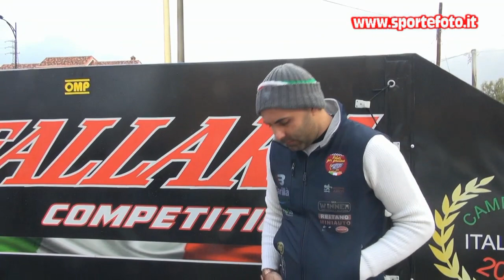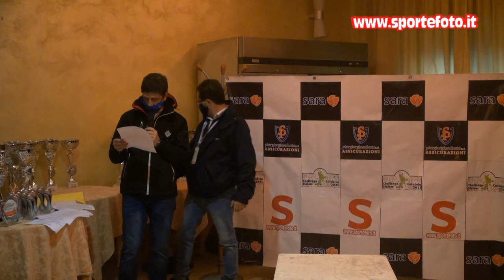Agostino Fallara - 2` Mini Slalom Citta` di Torano 2021